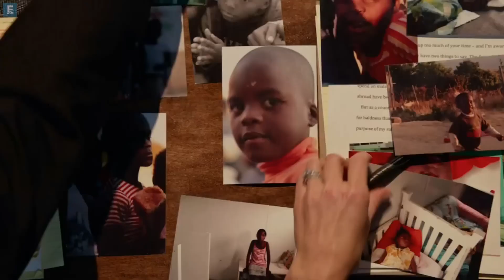Mary And Martha 2013 Trailer HD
Costume Supervisor -Zureta Schulz
Costume Designer -Jo Katsaras